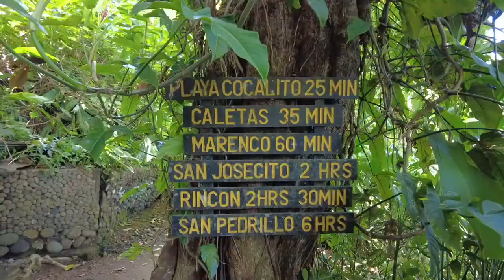Drake Bay Costa Rica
Drake Bay is one of the most unique areas of Costa Rica, the natural diversity, the local food, and the friendly general atmosphere create a beautiful destination to explore and experience.

Whales, monkeys, sea turtles and tapirs are common sights here. Hours-long trails lead to isolated beaches, fresh waterfalls where you can relax or swim.

Drake Bay town is also charming, with nice places to eat and have a drink, friendly locals and travelers sum character to the relaxing general atmosphere.